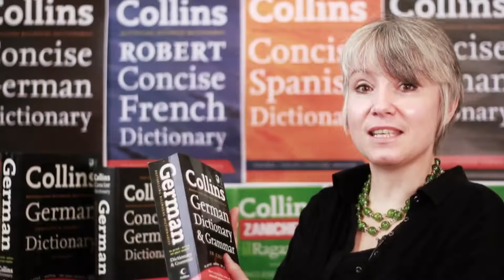German dictionaries for language studies.mov